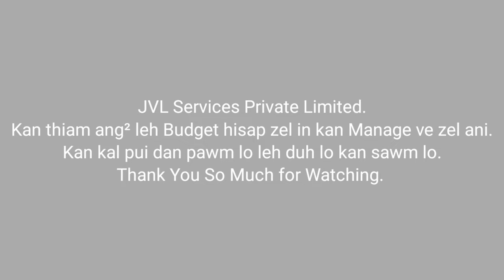New Delhi NCR ah JVL Services Private Limited room pek a chhia - Heihi Management hmalak dan ani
September Ni-18 khan Canada ah pemtur kan ni a mahse Exit Permit vel ah kan buai avang in kan la kal lo ani.
JVL atang ka bang tawh bawk a mahse WhatsApp leh Facebook Group chu a la Active reng e.
Canada ah ka thlen hun ah ka rawn Vlog leh ang, Subscribers te zawng² chung ah ka lawm e. Minlo hngak hram² dawn ania.🥰